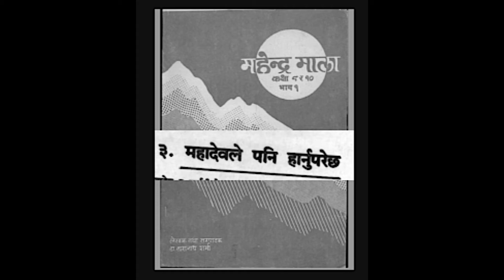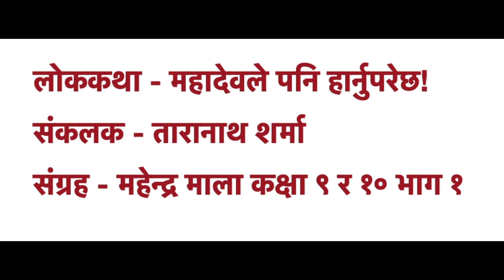Mahadev Le Pani Harnu Parechha महादेवले पनि हार्नुपरेछ !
It's folklore from Nepal. It was collected by Tara Nath Sharma in the then textbook of Nepali (then called Mahendra Mala महेन्द्र माला) for Class  9 and 10.
संकलक/सम्पादक: तारानाथ शर्मा
श्रोत: महेन्द्र माला कक्षा ९ र १० भाग २
It was a part of the high school curriculum until 2056 B.S. It was collected by the editor of the book Taranath Sharma for the same
Recited by Mahesh
अरु यस्तै कथा कबिताहरु मनपराउनु हुन्छ भने यता सुन्न्नुस् है